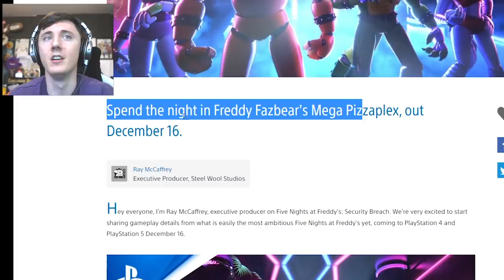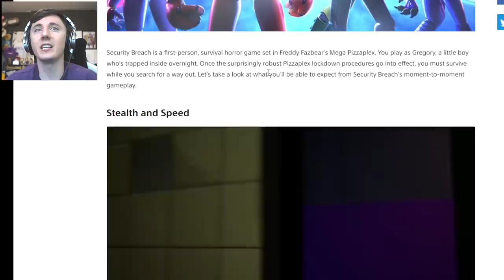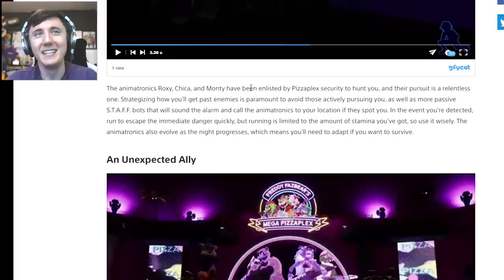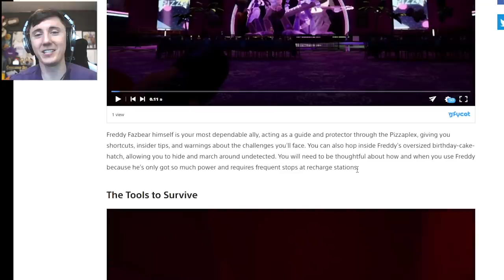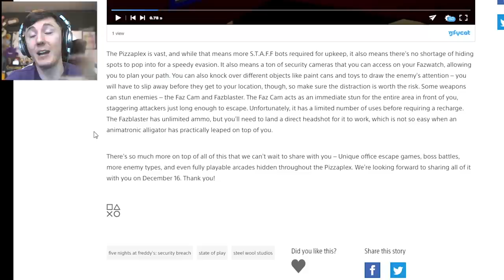FNAF SECURITY BREACH - EVERYTHING YOU NEED TO KNOW FROM THE NEW TRAILER